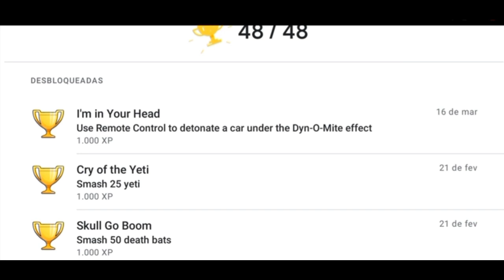Depois de muito tempo fiz 100% - Beach buggy racing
Depois de meses consegui fazer 100% nesse jogo!

 DICA:
 jogue até achar o controle.
 Fique perto dos carros e espere eles ativar a dinamite,use o controle e exploda os carros!

 Meu celular:
 LGK40s

RAM - 3GB
Processador - 2 GHz 8 Core
Memória - 32GB

Quem puder me ajudar, estou juntando para um novo celular!
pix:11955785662